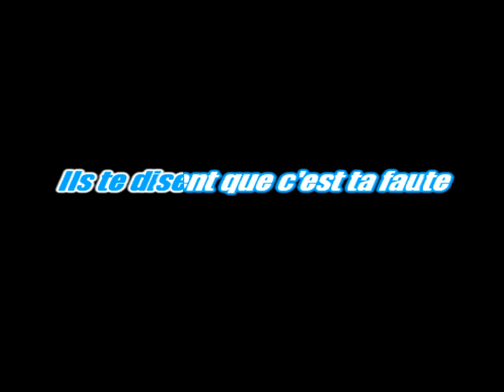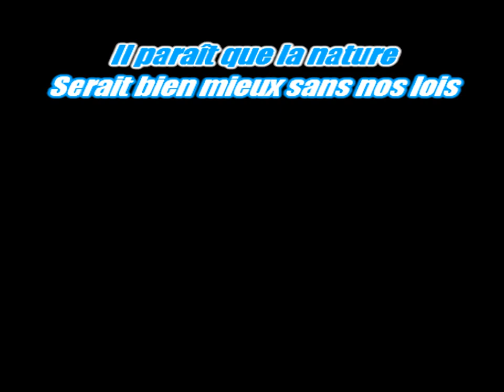Karaoké Julien Doré ft. Simone & Jean-Marc - Waf